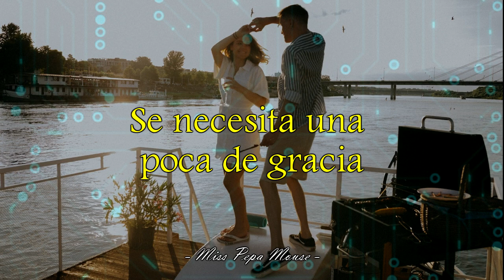Ritchie Valens - La bamba (Letra)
[La bamba]
Álbum: Ritchie (Bonus track)